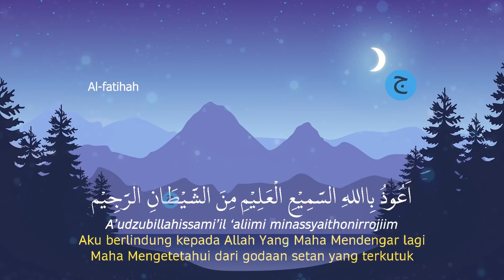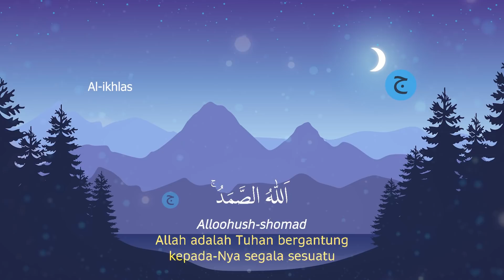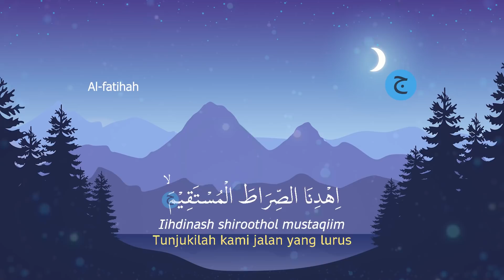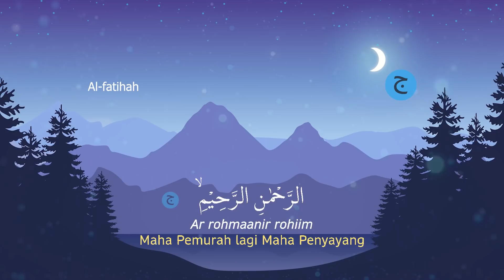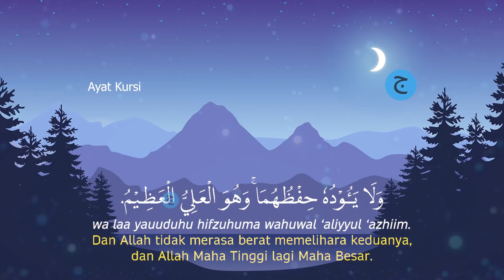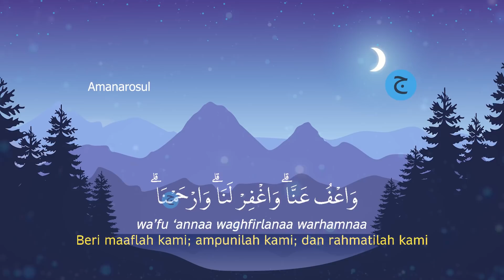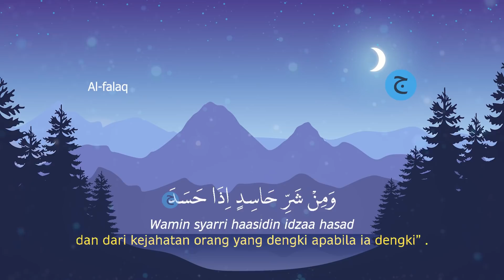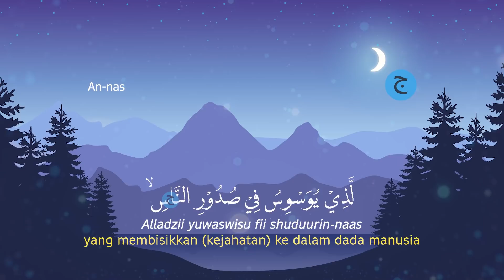Surat Al Fatihah, Ayat kursi, Amana Rosul, Al ikhlas, Al Falaq, An Nas Full Merdu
dengar dan bacalah Surat Al Fatihah, Ayat kursi, Amana Rosul, Al ikhlas, Al Falaq, An Nas Full Merdu.